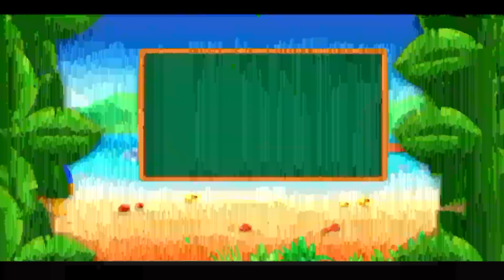Math kids 👍 Math Teachings 😘 Game for kids 😀 PART 06